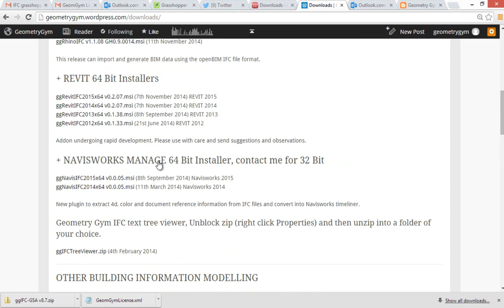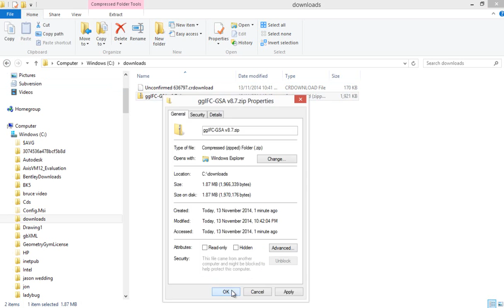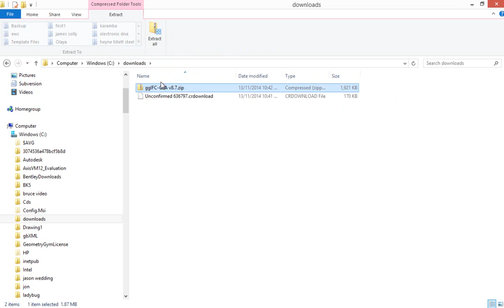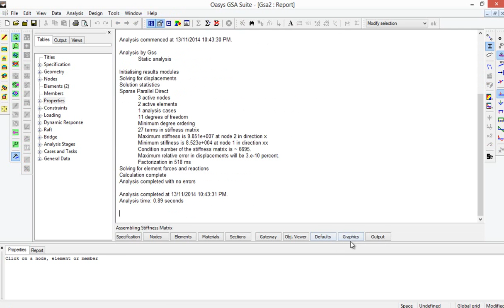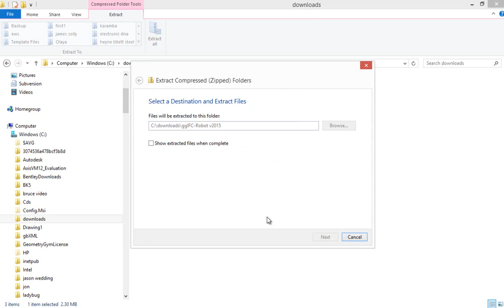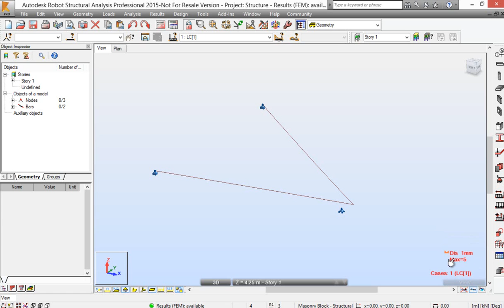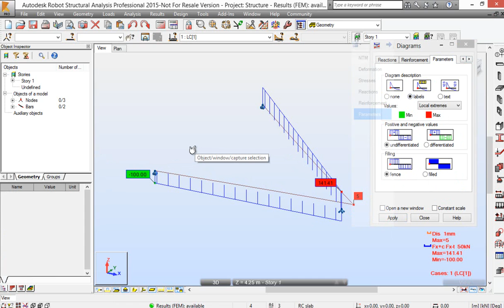141113 karamba to GSA and Robot via IFC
First demonstration of the Geometry Gym exporter for Karamba to IFC,then importing to Oasys GSA and Autodesk Robot Files available